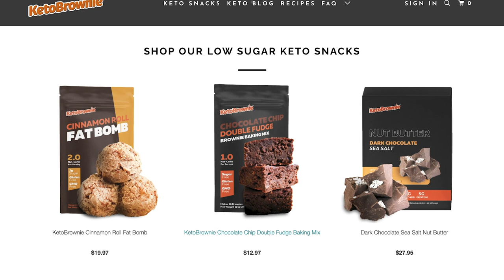How We Doubled Revenue, Increased YouTube Traffic, and Hit #1 On Amazon - The Climb Episode 4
This is one of the most exciting updates I've shared with you about what's going on at Capitalism.com. It feels like we're really hitting our stride, and we are having so much fun doing it.

Capitalism Incubator - We've got students launching their brand-new e-commerce businesses - and some who are hitting new sales records. (We're about to open the doors again.)

12 Months to 1 Million  - My book hit #1 across all categories on Amazon! This is a huge jump from the last update.

YouTube Strategy - We've been really focused on our YouTube channel, making huge strides in our video quality... and it shows! It's been so much fun just focusing on creating excellent content for you. (What do you think about the idea of a 1,000 day commitment?)

Capitalism Fund - We raised $1.6 million dollars to invest in businesses, and we've started deploying that capital. One of my favorite investments through the fund is Keto Brownie - we're confident we can help this business really scale.

00:00 - Intro
00:40 - 04:14 - Capitalism Incubator
04:14 - 09:30 - 12 Months to 1 Million
09:39 - 18:08 - YouTube Strategy
18:11 - 21:42 - Capitalism Fund
21:42 - 24:10 - Outro

When you're ready to begin your journey, this document and these 10 videos will show you how to get to 100 sales per day.